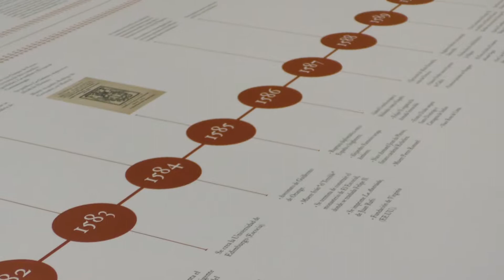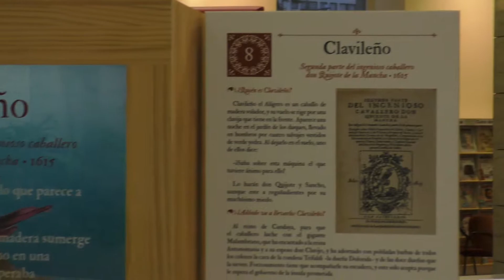16 Personatges... Miguel de Cervantes